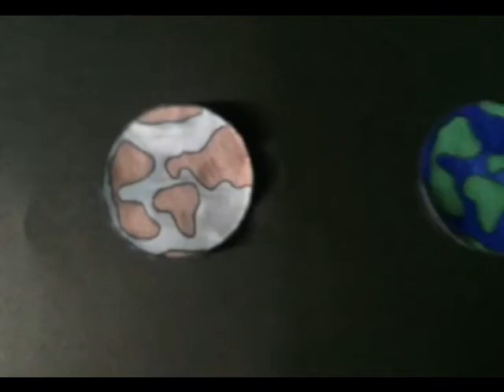¿En qué planeta quieres vivir?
En un universo paralelo hay dos planetas idénticos que con el paso del tiempo van experimetnando los mismos problemas. El planeta A tiene consecuencias muy graves y en cambio el planeta B toma medidas y logra mantener su aspecto original.

La Ginesta 4rt ESO - GRUP1
Festival de Clipmetrajes de Manos Unidas